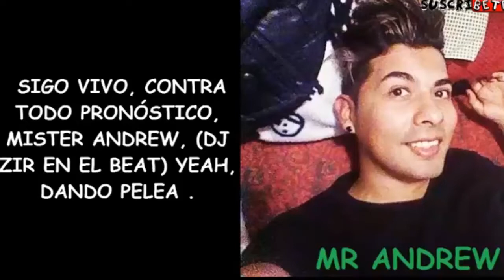(VDC) GRANDES CURIOSIDADES DE JACKIE CHAN - MISTER ANDREW